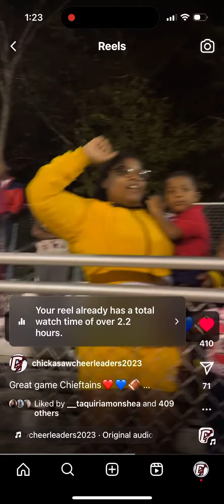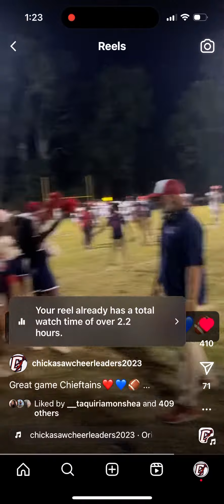Chickasaw High School with the win